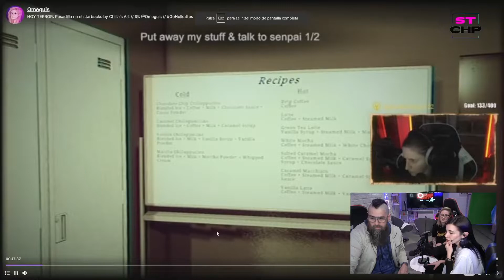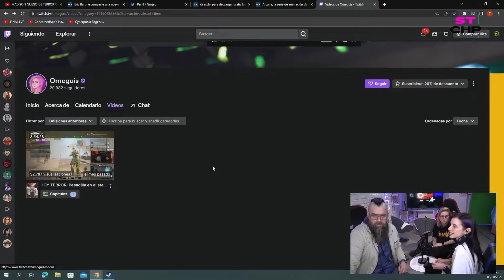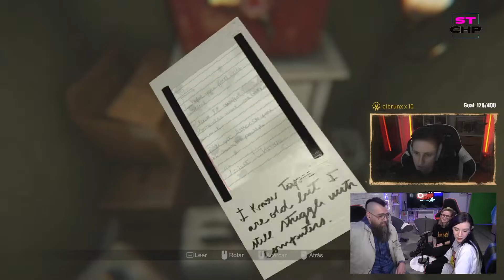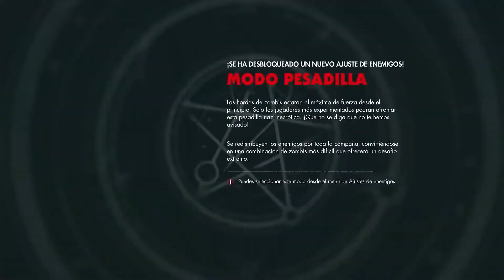RECIBIMOS a OMEGUIS FUNDAMENTALISTA del COD en NUESTRO DEBATE SHOOTER - Stream Champagne 🍾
StreamChampagne es un show destinado a lo mejor del mundo gaming y entretenimiento

Ari y Belu llevan adelante entrevistas, sorteos, novedades, rewievs y todos los datos del mundo gamer.

Stream Champagne realizó un especial de Star Wars y ha tenido invitados como:  Boffe, Nazareno Casero, Lady Mufa, Jeffo, Juanito Say, Claudio Aboy.

Sale por el canal de twitch de tlfesports todos los miércoles desde las 19 hasta las 21.